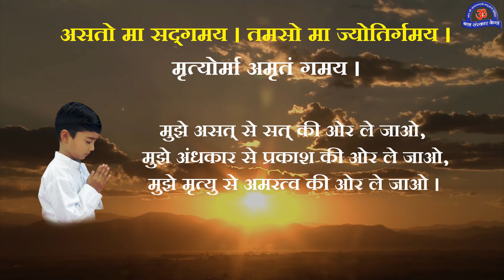Mantra To Remove Pain And Suffering | ॐ असतो मा सद्गमय । Asatoma Sadgamaya with meaning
Asaram Bapu,Asharam Bapu,Bal Sanskar Kendra,asato ma sadgamaya,asato ma sadgamaya with lyrics,shaanti mantra,collection of popular mantras,om shaanti mantra,om gan ganapataye namoh namah,om vocals,asatoma sadgamaya healing mantra for health,asatoma sadgamaya healing mantra,asatoma sadgamaya mantra,mantra for healing pain,pain healing mantra,pain relief mantra,mantra to remove suffering,mantra to remove pain and suffering,healing mantras for illness